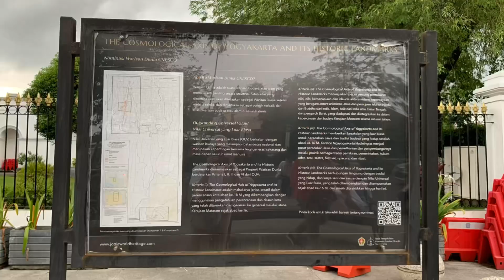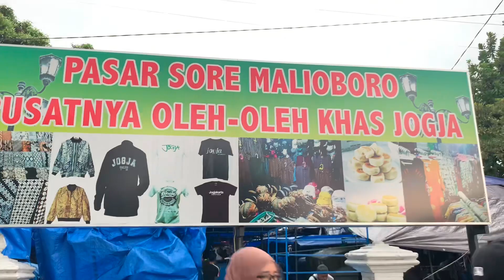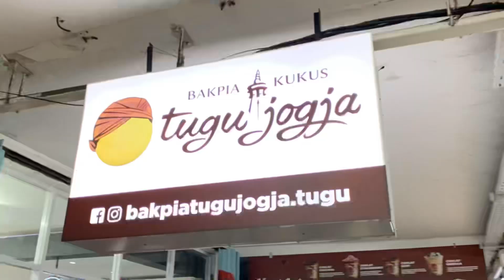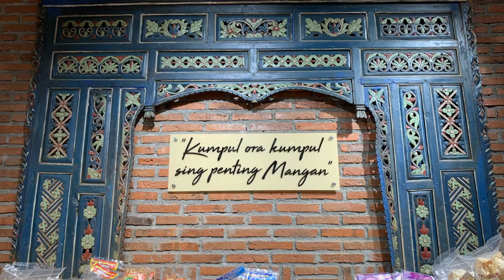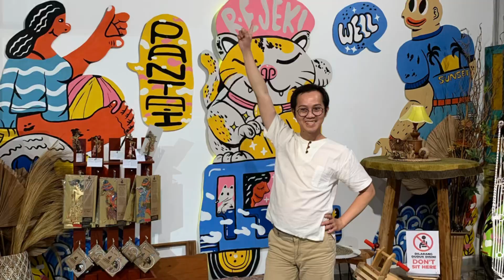Keliling Malioboro dimulaiTitik 0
Malioboro ,Nol Kilometer Yogyakarta atau Titik Nol juga tempat yang menarik untuk dikunjungi wisatawan. Suasananya sangat menyenangkan untuk sekedar duduk berbaur dengan pengunjung lainnya untuk menikmati suasana kota. Nol Kilometer adalah sebuah titik yang menjadi patokan penentuan jarak antar daerah di Yogyakarta atau kota-kota lain di luar Yogyakarta. Berlokasi di depan alun-alun utara, Nol Kilometer dilengkapi dengan area pedestrian yang cukup luas yang dilengkapi dengan kursi-kursi taman. Kawasan di sekitar titik nol kilometer ini merupakan kawasan wisata sejarah. Di kiri-kanan, ada bangunan-bangunan kuno yang sering juga disebut loji. Yakni, bangunan-bangunan tua yang besar peninggalan Belanda. Di sebelah selatan terdapat gedung Bank Indonesia, Kantor Pos serta gedung BNI mengapit jalan menuju kraton. Di sebelah utara titik nol terdapat, istana gedung agung, malioboro, benteng vendenburg serta Monumen Serangan Umum 1 Maret.

Menyusuru jalan Malioboro Ada Hamzah Batik, Teras Malioboro, Pasar Beringharjo, Kampung Ketandan , Dan Lain-lain yang bisa kita kunjungi untuk selesai melihat-ligat atau berbelanja batik dan oleh-oleh.